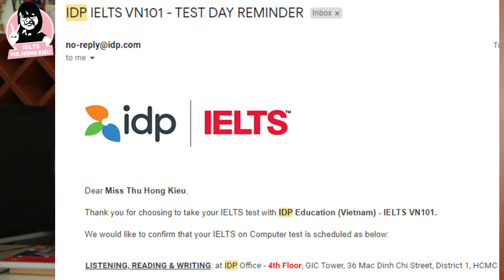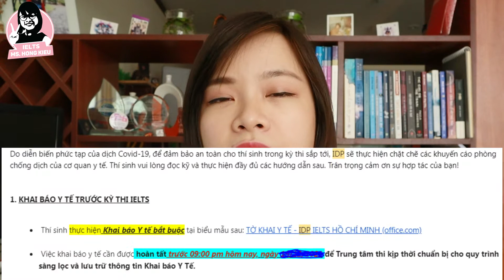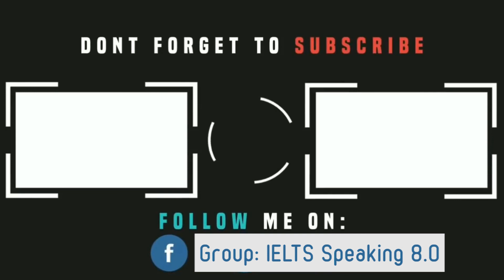THI IELTS MÙA DỊCH, 5 điều cần biết || IELTS Ms Hong Kieu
Những điều cần lưu ý nếu bạn đi thi trong mùa dịch

Trung tâm IELTS Ms. Hong Kieu

😍  Học phí MỀM cho sinh viên
😍  Sĩ số nhỏ (4 - 8) học viên
😍  Giáo viên 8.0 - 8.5 kinh nghiệm, tận tâm

❤️  Series hướng dẫn tự học 4 kĩ năng

👉 ADDRESS: Tạ Quang Bửu, quận 8, Hồ Chí Minh
© Bản quyền thuộc về IELTS Ms Hong Kieu
© Copyright by IELTS Ms Hong Kieu ☞ Do not Reup